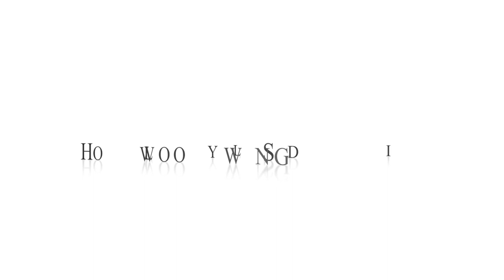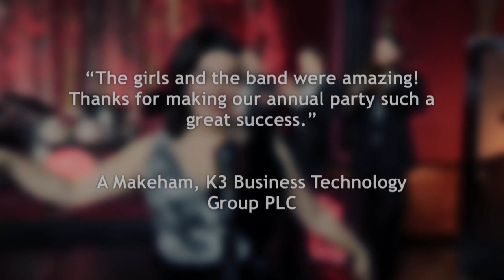Hollywood Swing and 1940s Vintage Cabaret - After - Dinner Cabarets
These sisters perform a 1940's Vintage Cabaret - fantastic for themed events, including songs by the Andrews Sisters and featuring quirky choreography, military costumes and fab three part harmony.  The sisters also offer a fabulous Hollywood Swing set including all the old rat pack favourites and modern songs in a swinging style such as Duffy and Queen!!  Innovative and clever music with brilliant harmonies.  Will definitely impress!